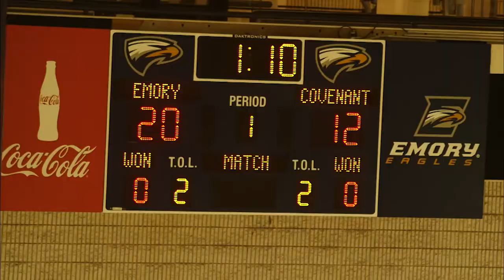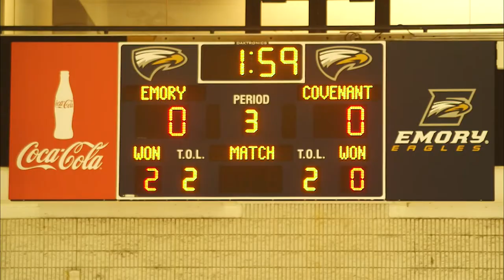Women's Volleyball Highlights vs. Covenant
Highlights from the Emory Women's Volleyball 3-0 win over Covenant on September 4, 2021